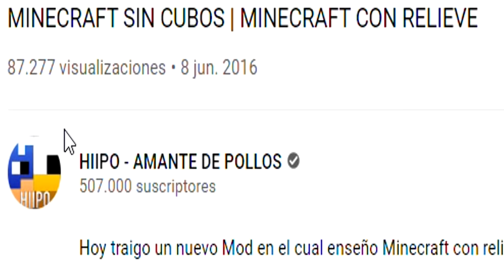¡SUBO de NIVEL de VAMPIRO en MINECRAFT! 🧛‍♂️ La Comunidad #8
¡ESCUELA de VAMPIRO en MINECRAFT! Me coronan como rey hada vampiro en la comunidad ¡VOLVEMOS!